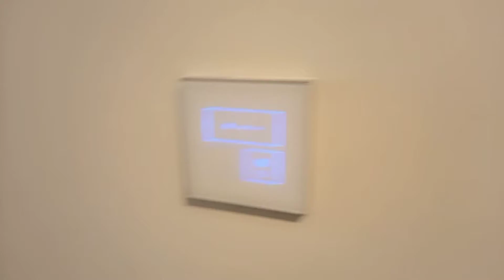My memorable trip | Karachi to Islamabad | Travel vlog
we are  going to Islamabad in 2021
it was a nice trip
We all enjoyed  allot
this vlogs is uploaded just for fun or to memorize our trip
if you guys like my video

thank u so much 💕🥰Download free and safe background music for
YouTube videos and more without copyright
..and turn on
notifications!
We release 3 new songs EVERY weekk
You're free to use this track if you're not a
brand or you're not working with one, and you
must include the following credits in your video
description (Copy & Paste):

ARequest a commercial license
Track Info:
Title: Secret To Happiness
Artist: JayJen
Genre: Dance & Electronic
Mood: Happy
Contact the Artist:

About using the music:
- You MUST include the full credits in your
video description.
- You can NOT use the music as background
music for your own musical work without our
Consent.
- You can NOT use the music without giving
any credits in the video description.
- You can NOT remove or add parts from/to the
credits
- You can NOT use third-party software to
download the video/track, always use our
download links.
- You MUST request a license if you wish to use
the music on any kind of commercial project.
music in your videos here:
with this video/track/image, broken link,
music without giving credit to